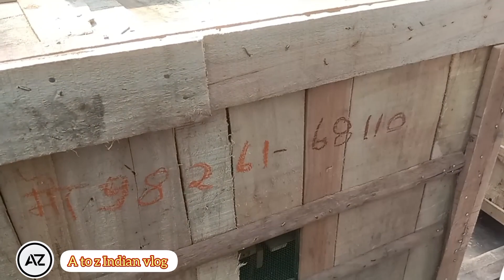इन्दौर का नया कबूतर बजार सबसे सस्ते कबूतर सेल सेल। ईन चौर बजार